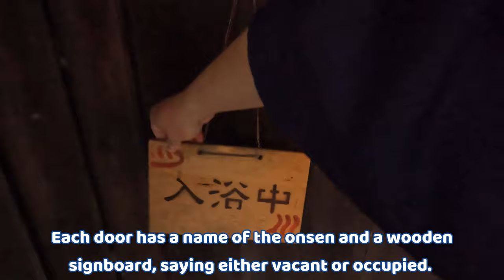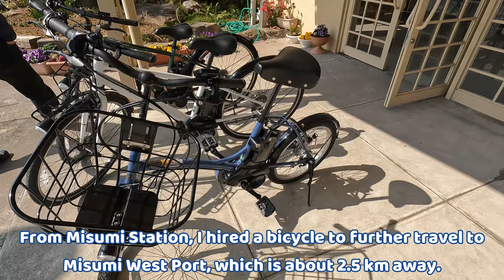Holiday Trip to Fukuoka and Kumamoto. Dazaifu, Kurokawa Onsen, etc (福岡と熊本にお出かけ、観光。大宰府、黒川温泉、A列車で行こう)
Travelled in Fukuoka and Kumamoto prefectures by public transport. I visited Dazaifu Tenmangu Shrine in Fukuoka, and Kurokawa Onsen in Kumamoto. I also experienced a popular tourist train, called "A-Train" departing from Kumamoto Station.

I had an absolutely relaxing moment in Kurokawa Onsen and the meals provided in the ryokan were so delicious. The tourist train “A-Train” was the exceptional experience with the luxurious train design and atmosphere.

*** Chapters ***
00:00 Dazaifu Tenmangu Shrine in Fukuoka
02:38 Kurokawa Onsen in Kumamoto
04:47 Tairoukan (ryokan) in Kumamoto
08:39 A-Train in Kumamoto
10:14 Misumi in Kumamoto